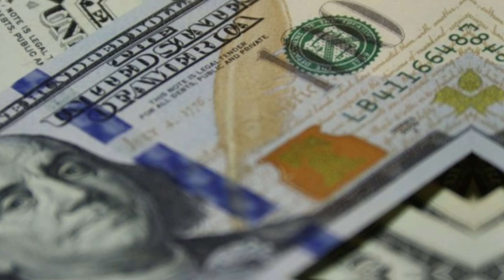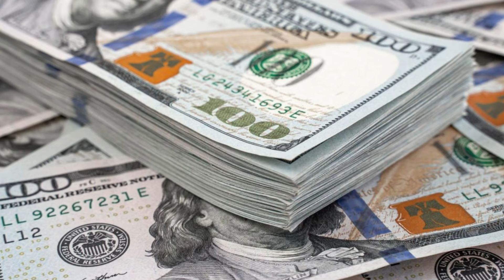NO PUEDE SER! madre deja a su HIJO DENTRO DEL AUTO/ DOS PERSONAS CON ARMAS ARRESTADOS EN BAYAMON